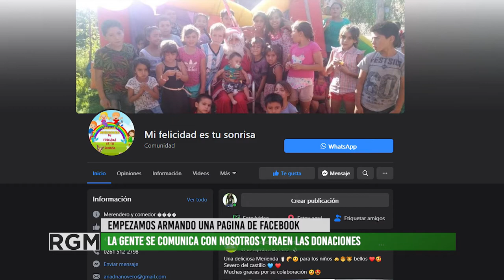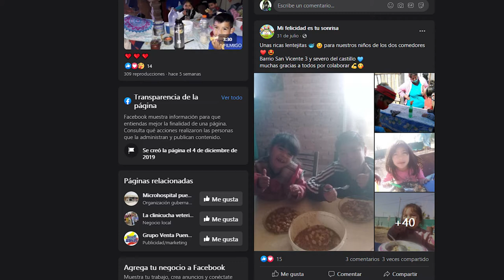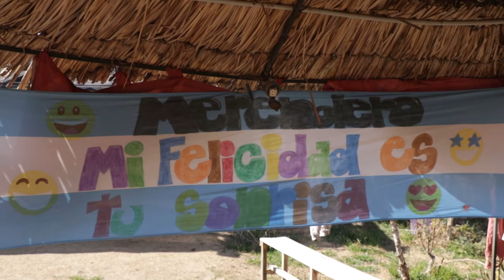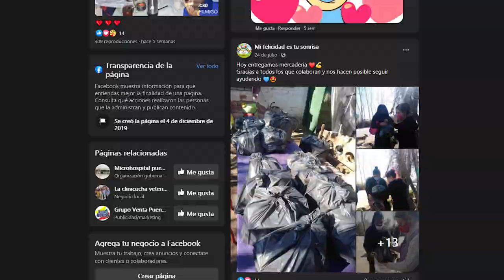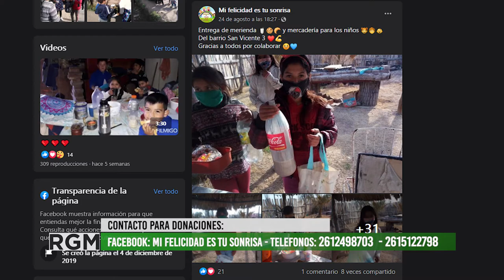Merenderos "Mi felicidad es tu sonrisa", Corralito y Puente de Hierro, Guaymallén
El día lunes 31 de Agosto visitamos los merenderos "MI FELICIDAD ES TU SONRISA" que funcionan en B° San Vicente (calle Ferrari y Kraft, Manzana B casa 20) de Corralito y en calle Severo del Castillo 9880 de Puente de Hierro.
Ambos merenderos brindan almuerzos y meriendas de lunes a viernes y se manejan con donaciones de diferentes personas. No cuentan con apoyo de la Municipalidad ni entidades político-partidarias.
En cada espacio se brinda asistencia a unos 110 niños y niñas y sus familias (un total de 300 niños y niñas aproximadamente)
Están sostenidos por el esfuerzo de varias personas, entre ellas Flavia Quiroz, Fabian Rijas, Casandra y Malena Buduan, entre otres.
Actualmente, ante la crisis sanitaria se incremento la asistencia a personas que no solo asisten al merendero. La falta de recursos y trabajo hace que las personas asistan a los merenderos, por tanto solicitan donaciones con diferentes productos a través de su pagina de Facebook: Mi felicidad es tu sonrisa o a los números de teléfonos: 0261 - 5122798 o 2498703